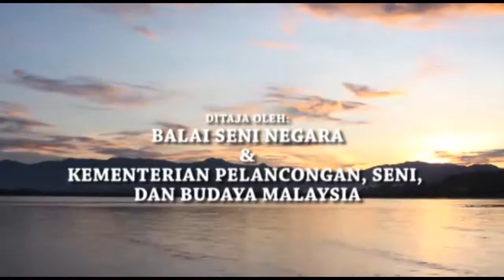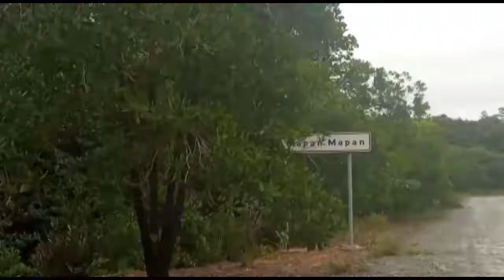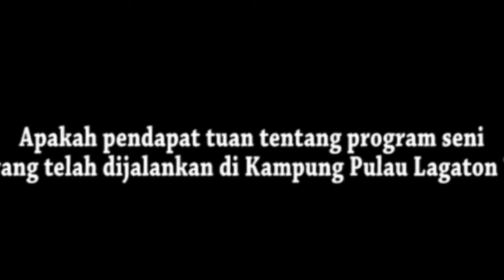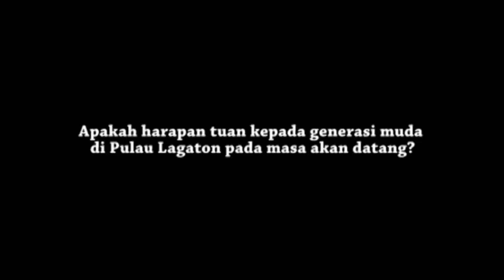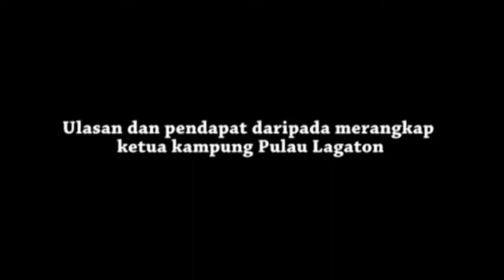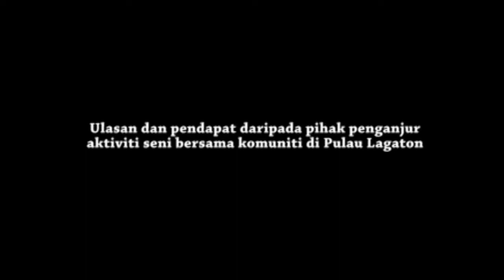Rural Art Experience| Pulau Lagaton, Pitas, Sabah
Seni Dalam Komuniti merupakan wawasan baru Balai Seni Negara dalam mendekati potensi seni di pedalaman melalui dasar desentralisasi.

Uniknya video kali ini Balai Seni Negara mengajak penonton mendalami potensi seni masyarakat Bajau Laut di Pulau Lagaton, Pitas Sabah, melalui program Rural Art Experimental yang telah berlangsung 2 hingga 7 Januari 2021 yang lalu. Selami keunikannya dengan menonton rakaman video ini sehingga habis.

Sebarkan bersama untuk manfaat orang ramai, sila tekan butang like dan share.